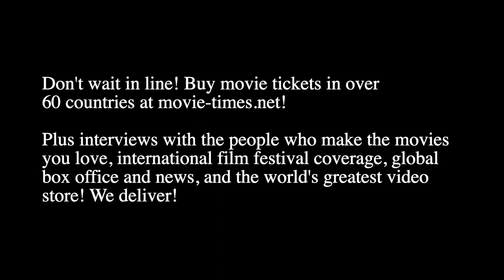Sofia Lebedeva: TETRIS